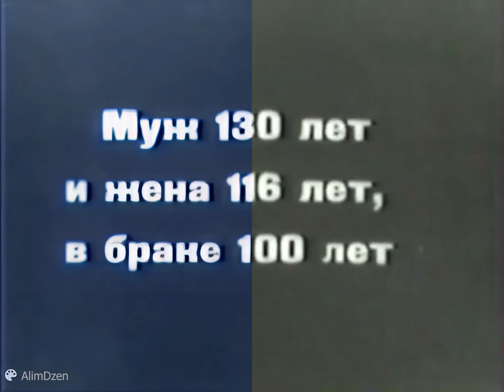Peoples of the North Caucasus in 1927 (4K / 48FPS)